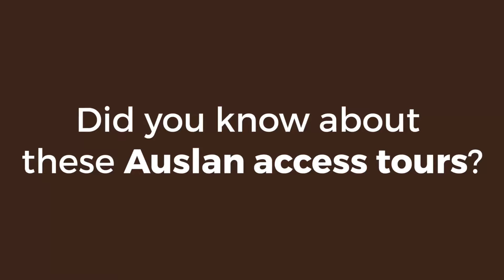Access tours in Victoria - short version (Auslan with captions)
Whether your interests are in art, history, sports, or animals, there's something for everyone in Victoria.

Auslan and captions for these venues are available via OpenAccess Tours

Powered by Conexu